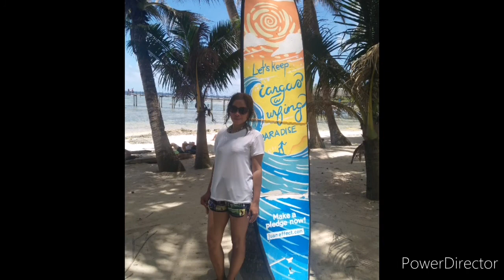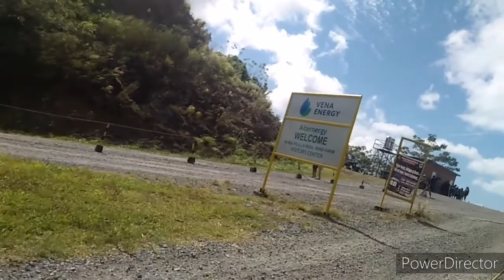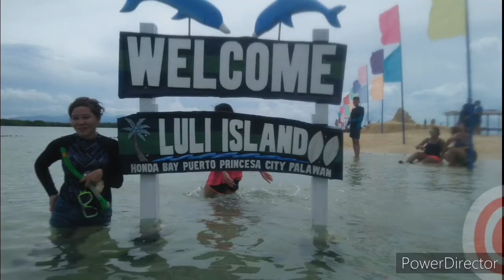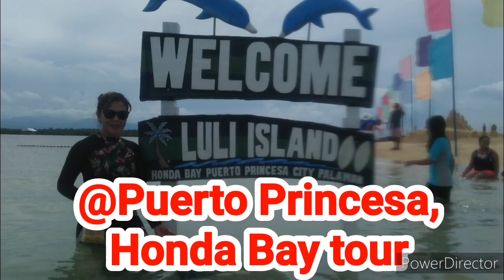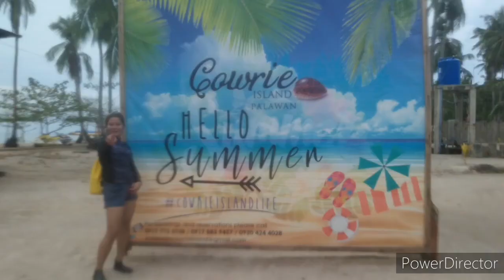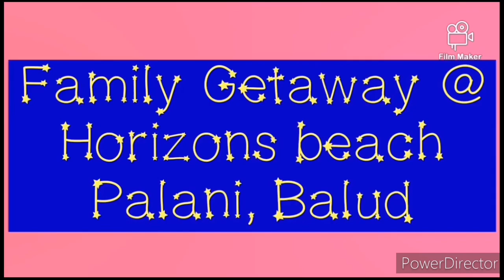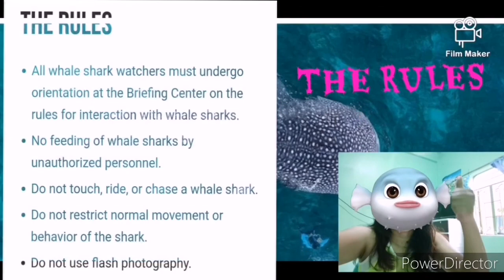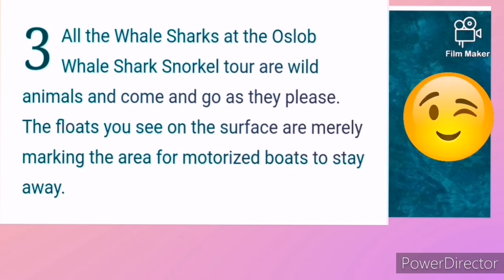MEMORIES AND TALE OF MY LOCAL ADVENTURES//Travel and Vlog history😎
My travel history, activities, entertainment and enjoyment.. Collecting memories and treasuring every moment of it😍 This video is a compilation of my travel  here in my own country, the Philippines, showing how beautiful our dear Native land🇵🇭
           So what are you waiting for... LETS TRAVEL LOCALLYAND ENJOY LIFE TO THE FULLEST😎🚣🏊🏄🚵🏇